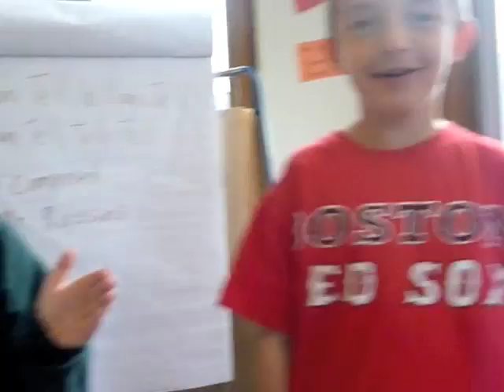Solar System Boogaloo.m4v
3rd Graders at HPES in Ms. Segreto's class sing a song about the Solar System.